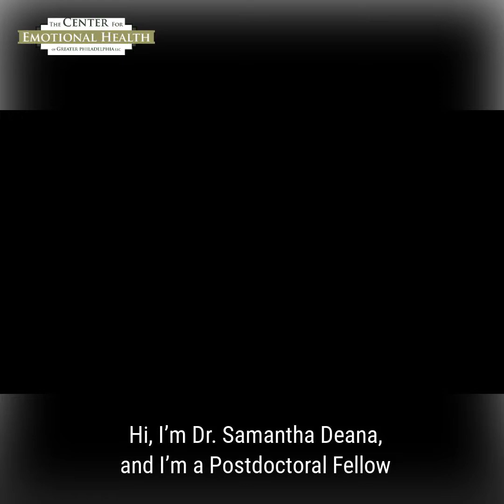Taking a Self-Compassion Break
Dr Samantha Deana, Post-doctoral Fellow at The Center for Emotional Health of Greater Philadelphia, discusses the importance of self-compassion and an exercise for practicing self-compassion in times of distress.